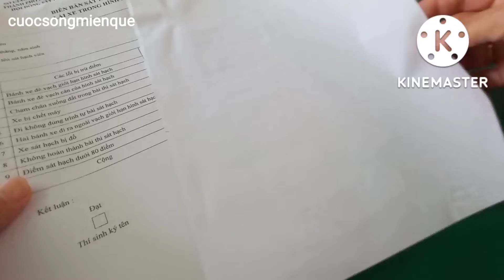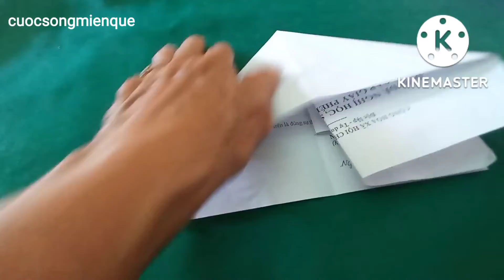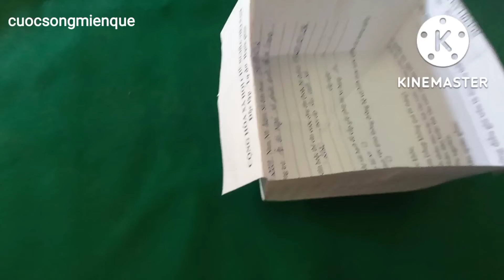Mẹo Vặt/Gấp Giấy Vụn Để Bỏ Rác Ăn Vặt